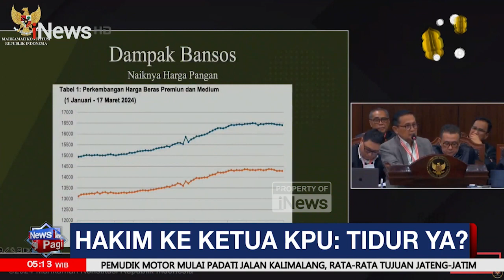Momen Hakim Tegur Ketua KPU yang Tidur saat Sidang Sengketa Pilpres iNews Pagi 03/04